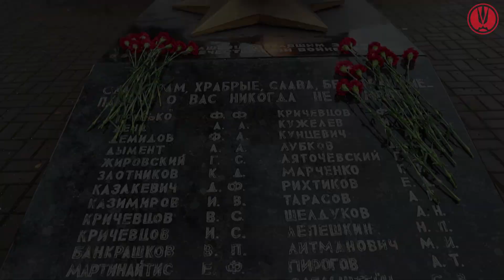Мы помним и чтим свою историю!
Рассказ молодёжи "Гомсельмаша" о Монументе славы погибшим в годы Великой Отечественной войны сельмашевцам.